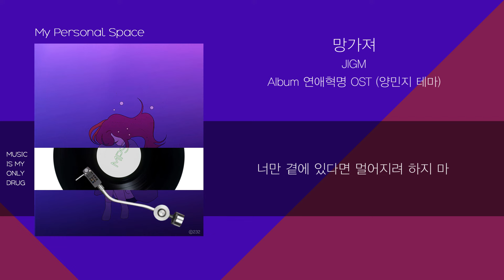JIGM(지금) - Broken(망가져) (연애혁명 Love Revolution OST (양민지 테마)) / 가사(Lyrics)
JIGM(지금) - Broken(망가져) (연애혁명 Love Revolution OST (양민지 테마))

보컬   지금(JIGM)
작곡   최선
작사   라마
편곡   최선
앨범   연애혁명 OST (양민지 테마)

JIGM(지금) - Broken(망가져) | 웹툰 Love Revolution 연애혁명 OST | 양민지 테마곡

음악취향을 공유하고자 개설한 채널입니다.
추천해주신 모든 곡을 영상으로 올릴 수 없다는 점 미리 양해부탁드립니다!
I opened this channel to share my playlist with you guys.
It will be difficult for myself to upload all the recommendations so keep that in mind.

댓글과 좋아요는 큰 힘이 됩니다!
And, likes and comments are always a source of motivation!

[가사/Lyrics]
너를 보며 나 이렇게
가라앉고 멀어져
붙잡을 것도 하나 없는데
독약처럼 번져가는
너로 인해 벌어진
상처 그 끝에 너는 어디에
널 잊고 싶어도
그런 나를 비웃어
너로 인해 난 숨이 막히는데
무너졌으면 좋겠어 네 맘이
터져가길 기도해 아니
더는 일어설 수도 없으면 좋겠어
허물만 남은 너여도 좋아
함께 할 수 있다면 멀어지려 하지 마
너를 보는 나 이렇게
자릴 맴돌고 있어
쓰린 상처를 애써 막으려
내 목을 조여도
그 한숨에 베여도
내 가슴은 또 널 원하는데
너로 인해 바래진
추억 속의 난 이제 없어
더 이상 외면하지 마
무너져만 가 자꾸만 내 맘이
돌아보길 기도해 아니
너란 기억 모두 다 지우면 좋겠어
상처만 남은 나여도 좋아
너만 곁에 있다면 멀어지려 하지 마